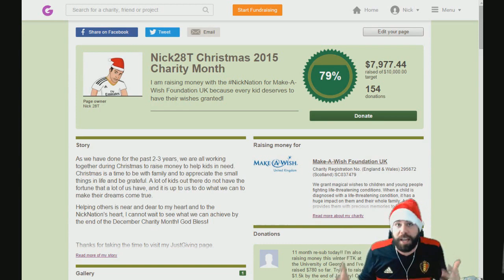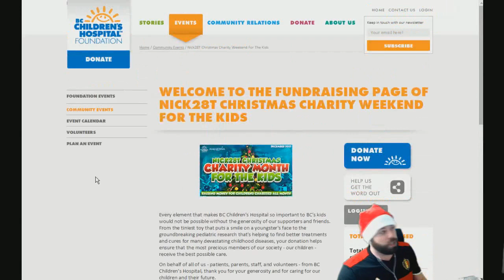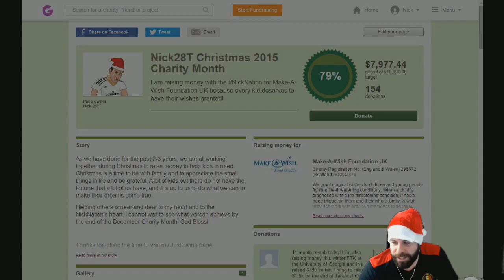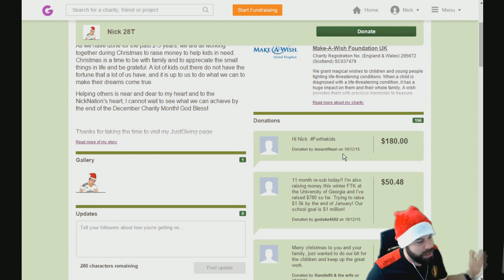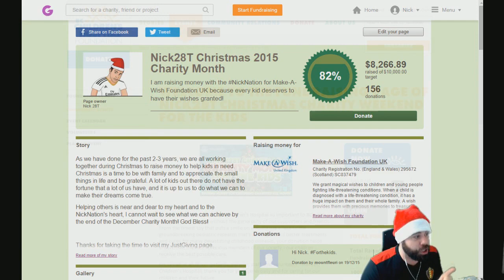POOR MAN RTG #26 - BEST BPL FUT DRAFT - DO DRAFTS UNTIL TOTY? - FIFA 16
This is a new Road to Glory series in FIFA 16 Ultimate Team where I build up a full FUT16 club from just playing games, trading, and doing certain glitches or boosts in the game. Lets see how far I can go without spending any money on buying coins or FIFA Points!